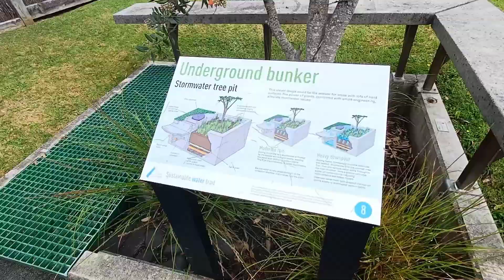walking at botanical gardens(vlog)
not copy write